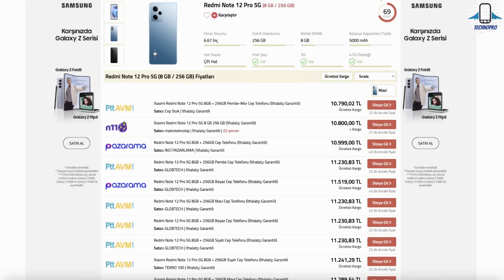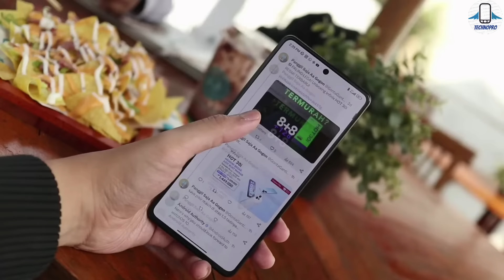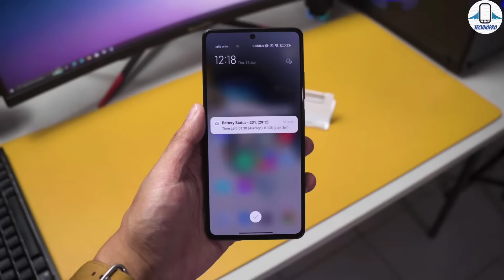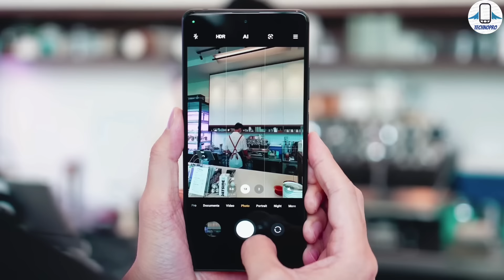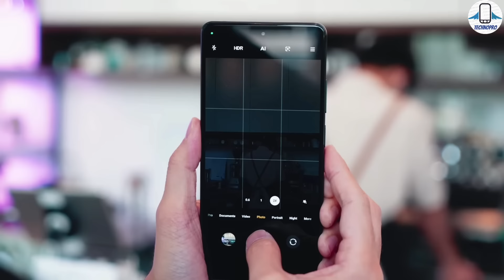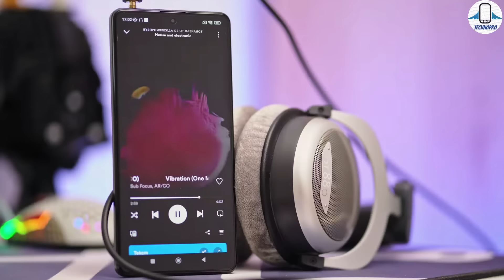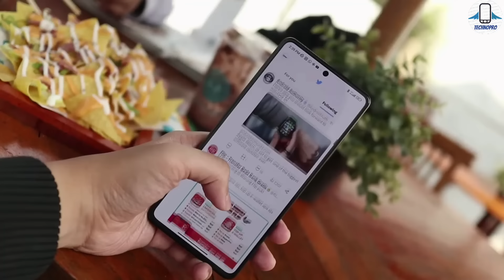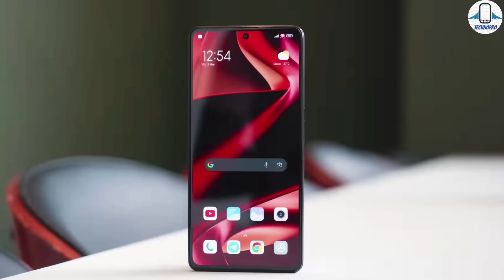Redmi Note 12 Pro 5G İLE 3 AY GEÇİRMEK! Uzun Kullanım Testi - HALA ALINIR MI ?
Xiaomi'nin en iyi fiyat performans telefonlarından olan Redmi note 12 Pro 5G'yi detaylı bir şekilde inceledik ve tüm özelliklerine dikkatli bir şekilde baktık.Ve Redmi Note 12 Pro 5g uzun kullanım deneyimlerimden bahsettim.Note 12 Pro 5G Alınır mı ? sorusunun cevabını da bu videoyla beraber vermiş olduk.

Redmi note 12 Pro özellikleri :

Ekran 6,67 inç FHD+, 120 Hz, AMOLED
İşlemci MediaTek Dimensity 1080
RAM 6-8-12 GB (LPDDR4X)
Depolama 128-256 GB (UFS 2.2)
Ön Kamera 16 MP
Arka Kamera 50 MP(OIS) + 8 MP + 2 MP
Batarya 5.000 mAh (67W)
İşletim Sistemi MIUI 13 (Android 12)
Bağlantı 5G SA / NSA, 4G VoLTE, Wi-Fi 802.11 ac, Bluetooth 5.1, GPS + GLONASS, USB Type-C, NFC
Boyutlar ve Ağırlık 162,9 x 76 x 7,9 mm 187g